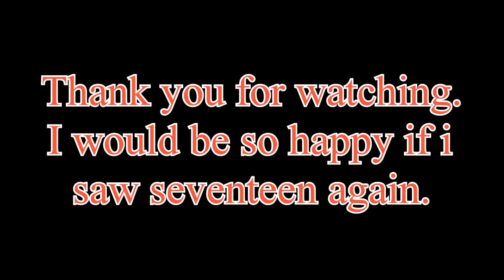Can't wait to see seventeen in concert at Vancouver again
I made this video talking about hope for seventeen to come back.